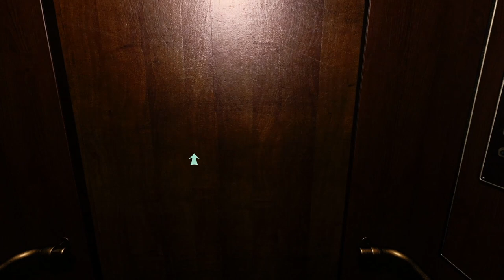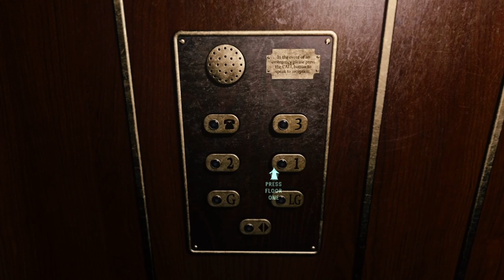HELLO POPPET!!!!!| At Dead of Night #1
Thank you for checking out this video, if you liked what you watched let us know with a like or sub